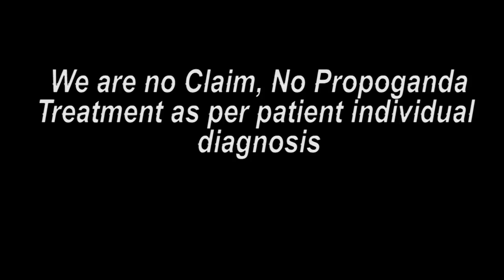नाशिक महाराष्ट्र पेशंट ट्रीटमेंट नंतरचे आनंद || Praveen Surana || Deaf Cure Center || Ahmedabad